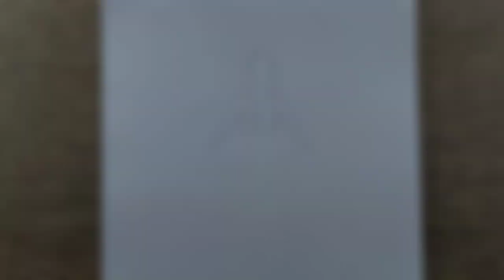Girl Drawing || How to draw a beautiful Girl with beautiful Dress || Easy Dress Design Drawing model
Beautiful Girl Dress Drawing | How to draw a girl with beautiful dress | Fashion Dress Drawing

How to Draw a fashion girl | Girl Drawing dress design drawing model | Barbie drawing
How to drawing a girl with beautiful dress | Fashion dress drawing | How to Draw a fashion girl
How to Draw girl easyway | Pencil sketch for beginners | Easy drawing for girls | Drawing for girls
How to Draw a girl with beautiful dress for beginners| Drawing tutorial
Beautiful girl Drawing | how to Draw beautiful girl with beautiful dress | Barbie drawing

Easy Barbie doll dress drawing | how to draw a Barbie doll with beautiful dress | Barbie drawing

Doll drawing | easy way to Draw Barbie doll | how to Draw a beautiful girl with beautiful dress
Hiw to Draw a beautiful Barbie doll | beautiful dress drawing | jk art gallery
Beautiful hair band | satisfying creative art
How to draw beautiful traditional girl very easy |
   Saree Drawing | Girl drawing | pencil sketch
How to Draw easy girl sitting | easy Drawing for beginners | Pencil Drawing |  Drawing for girls
How to Draw girl back side | easy drawing for girls | drawing for girls | Drawing of girl
Easy Drawing | Draw a girl with hat

A fairy is sitting on the moon | pencil sketch | how to Draw fairy dreams scenery
Easy way to Draw girl with beautiful dress |very easy pencil drawing tutorial | Beautiful dress drawing
Kali wala doormat with easy method
How to Draw a girl step by step | pencil sketch drawing
How to Draw a girl with beautiful gown | very easy step by step | pencil sketch for beginners

A girl with beautiful hair pencil sketch drawing
How to Draw a girl with beautiful dress | Pencil dress drawing | Barbie drawing | Girl drawing
How to Draw a girl swinging in front side | pencil sketch for beginners | simple drawing tutorial

How to Draw a Barbie doll with beautiful dress | Barbie drawing | dress design drawing model

How to Draw a girl with umbrella pencil sketch step by step
How to Draw a girl pencil sketch step by step
I tradtrade recreation farjana drawing academy Drawing | recreation inspired by farjana | pencil

Draw a round girl with long hair | with a beautiful dress

How to draw a girl wearing hat / very easy girl Drawing / girl drawing step by step
How to Draw a girl beautiful dress | Dress design drawing easy fashion illustration dresses drawing

How to Draw a girl with cap / pencil sketch for beginners / east simple drawing tutorial
How to Draw a girl back side / girl backside drawing
How to Draw a traditional girl with Dandiya dance / Indian girl drawing / girl drawing
How to Draw a girl with flowers / girl drawing easy / Girl with flowers / smart kid's art
How to Draw a girl with beautiful frock for beginners / Drawing tutorial
How to Draw girl with beautiful dress
How to Draw a girl with beautiful traditional dress | Barbie drawing | dress design drawing model

Beautiful dress Drawing with washi tape and glitter / fashion drawing/washi tape and glitter design
How to Draw a cute girl with butterfly / pencil sketch for beginners / drawing tutorial

Pencildrawing of unicorn with butterfly / how to Draw a horse

How to Draw cute hairstyle for beginners
Dress Drawing on a girl with beautiful dress step by step
How to Draw a girl with beautiful dress step by step / art video
Traditional bride with beautiful saree / how to Draw girl with saree / girl drawing / drawing

A girl beside the window / pencil sketch for beginners / how to draw a girl with beautiful hairstyle
Girl drawing / how to Draw a traditional girl with saree / traditional Bride in saree / drawing

Dress drawing on a girl / fashion illustration drawing step by step